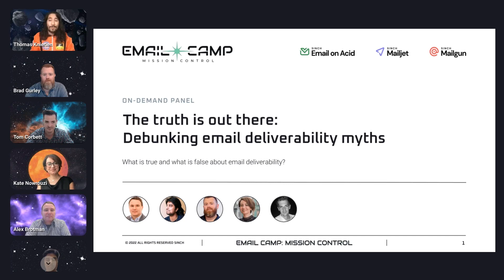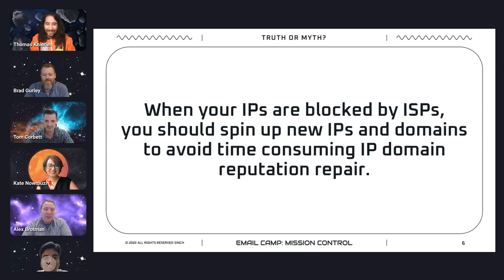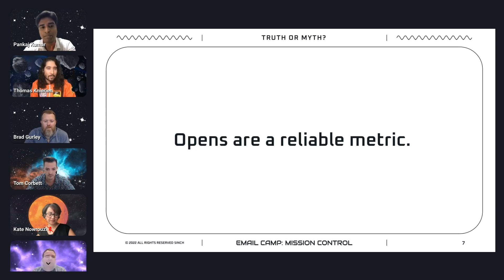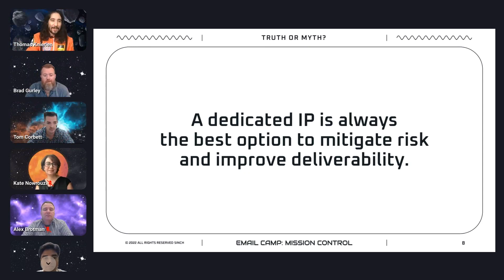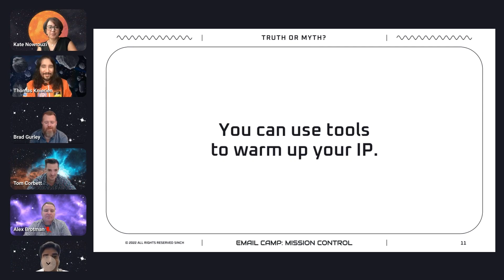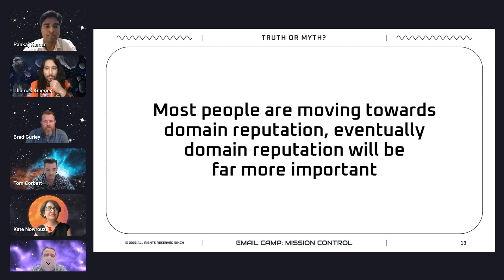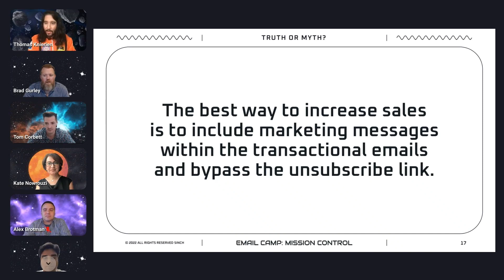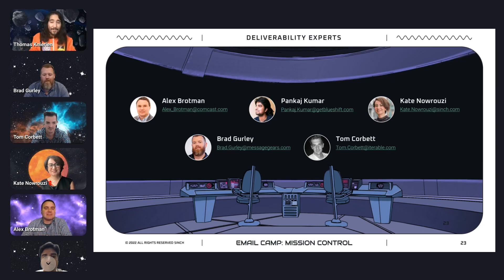The truth is out there: Debunking email deliverability myths